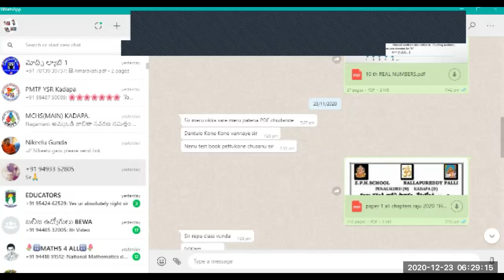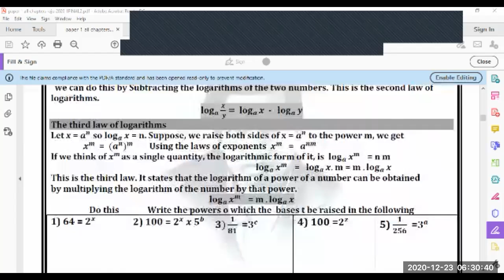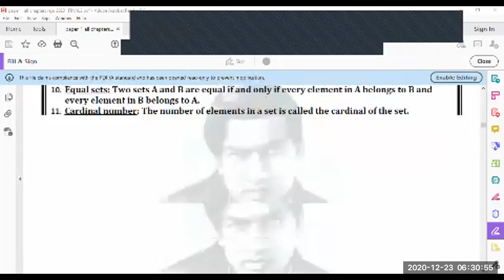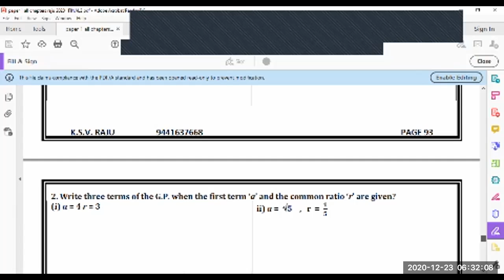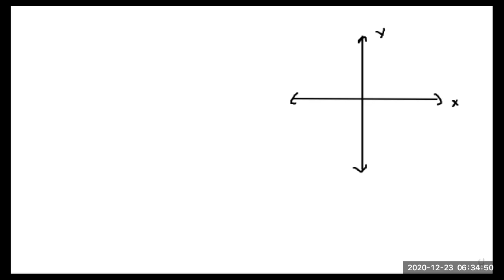Interaction-mode classes of 10th Mathematics#coordinategeometry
Interaction-mode
10th classes
detailed interaction mode classes
Do this problems